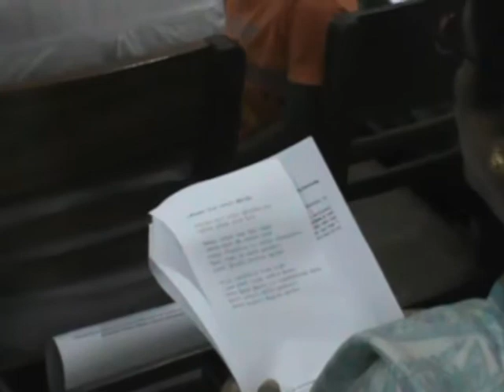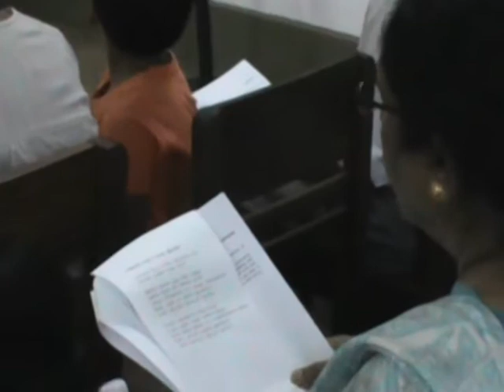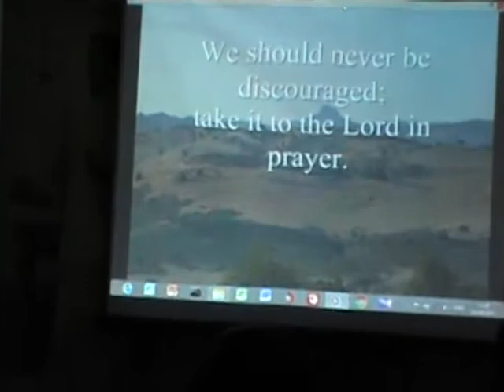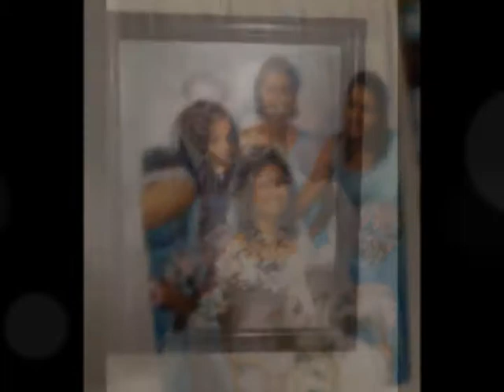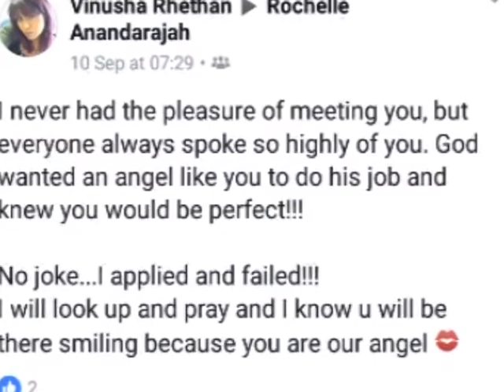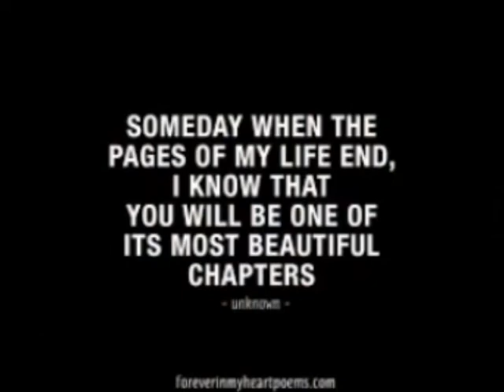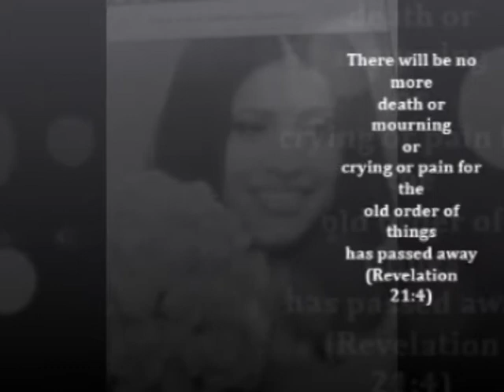Memorial Service - Rochelle Thanabalasingam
25th September, 2017 at Cathedral of Christ the Living Saviour, Colombo 07